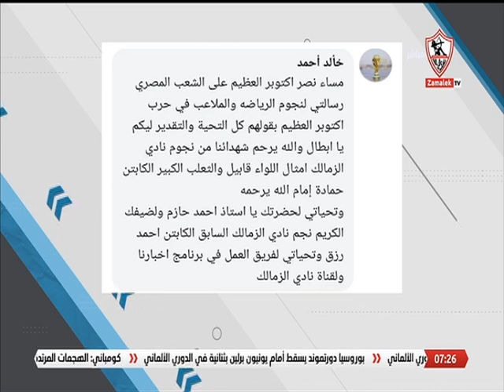حلقة الأحد مع (أحمد حازم) 6/10/2024 - الحلقة الكاملة - أخبارنا